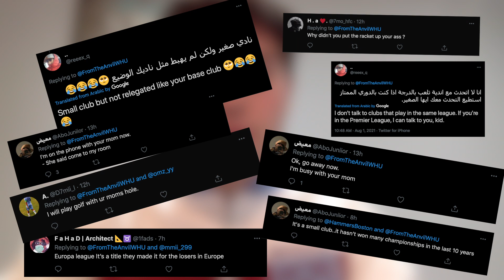Wheel And Deal: Al-Hilal Fans Fight Back I Lanzini Loves New Role I Rice's Girlfriend Responds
Social media takes centre stage in this week's Off The Press. West Ham United fans have stirred the pot with the fans of Saudi Arabian club Al-Hilal due to the transfer rumours surrounding Matheus Pereira. Declan Rice's girlfriend has also been subjected to unnecessary abuse online.

Matheus Pereira has been linked with a move to both West Ham and Al-Hilal. Al-Hilal, a club based in Saudi Arabia, is believed to want to offer Pereira a high wage and could use money to tempt the player. West Ham fans could not understand why Pereira would move to the Middle East and called Al-Hilal a "small club" on Twitter. The Arabian fans replied to these tweets, often with rude or non-sensical replies. I was one such fan to receive tweets, and I share the experience.

Manuel Lanzini has played in a new role this pre-season. The Argentine initially played as an attacking midfielder, but he has since switched to a holding midfielder. This means that he can touch and pass the ball more, thus creating passes from the middle of the pitch. He admits that he enjoys his new role and that it suits him.

Declan Rice's girlfriend, Lauren, has been the target of online trolls. The abuse started after she uploaded a picture of Rice and herself on holiday, and some people took aim at Lauren for no apparent reason. She has since posted a message on her Instagram story to remind those who can't say anything nice to keep quiet.